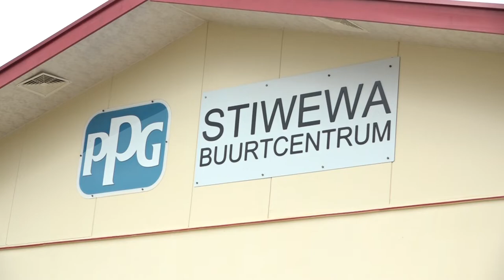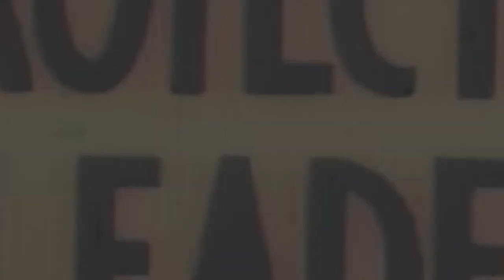IN GEPREK MET ... 23 FEBRUARI 2022